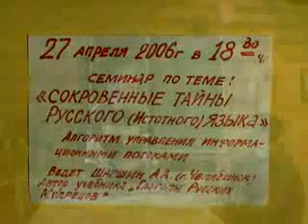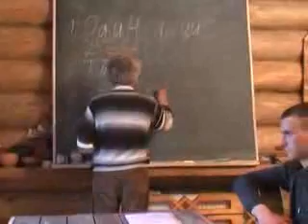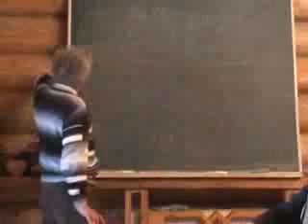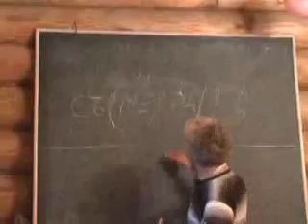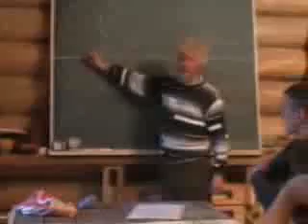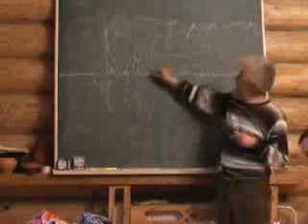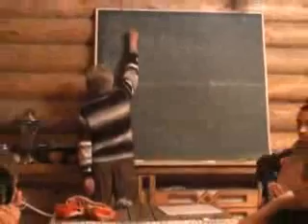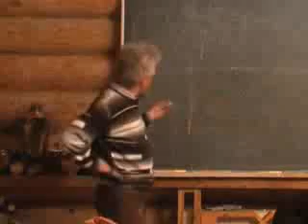Сокровенные тайны русского языка. 2006.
Ведическое мировоззрение. 2006. Шаршин. Кудряшов.